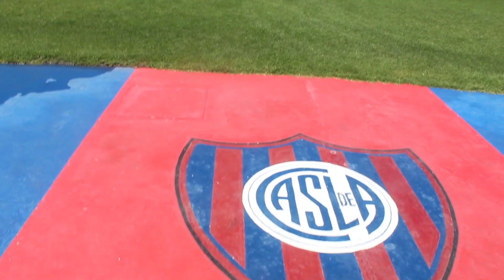Mano a Mano con Sebastián Torrico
No te ierdas la nota con el Condor Torrico y su futuro como parte de San Lorenzo Querido!